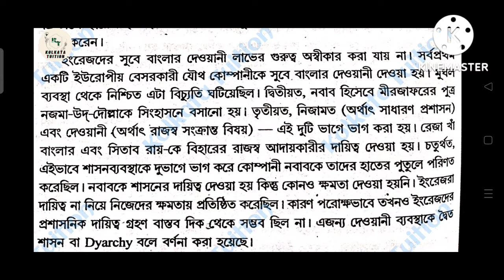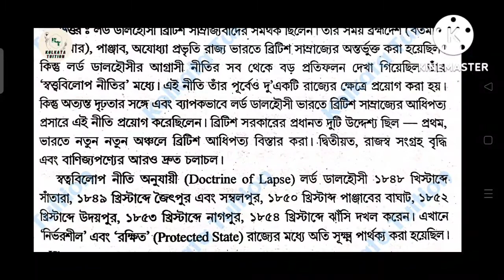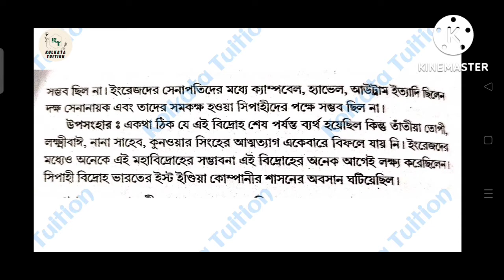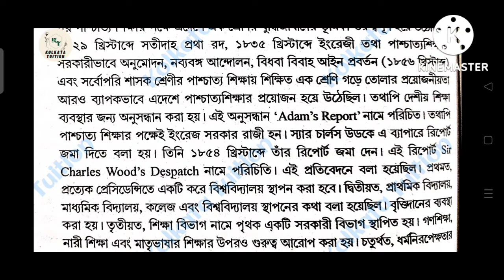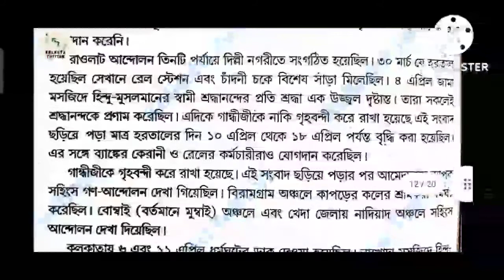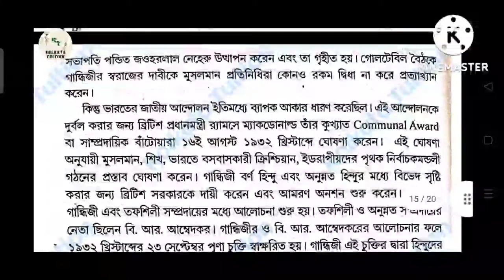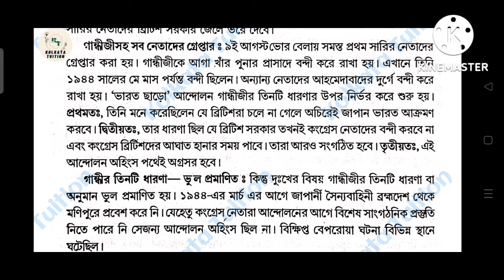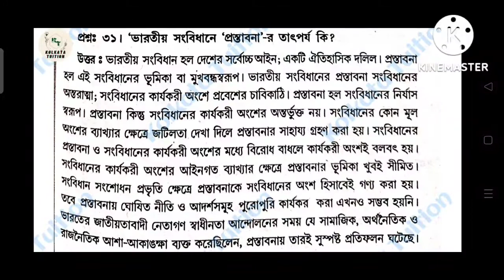Cu Ba History General | Semester 4 (CC/GE-4) 5 Marks Important Question Answer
Cu Ba History General Semester 4 Cc 4 Ge 4 Question Answer

কলকাতা বিশ্ববিদ্যালয় বি. এ ইতিহাস  জেনারেল সেমেস্টার ৪ ৫ নম্বর গুরুত্বপূর্ন প্রশ্নোত্তর

Cu Ba History General, Cu Ba History, Cu Ba History General Semester 4, Cu Ba History General Semester 4 CC 4 GE 4 paper, Cu Ba History General Semester 4 Cc 4 Ge 4 Question Answer